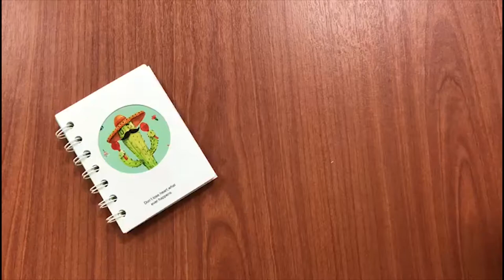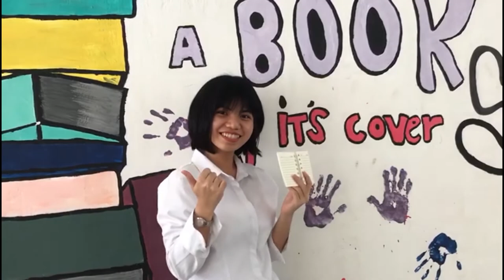PTSS | MT NOTEBOOK ADVERTISING | WEB DESIGN